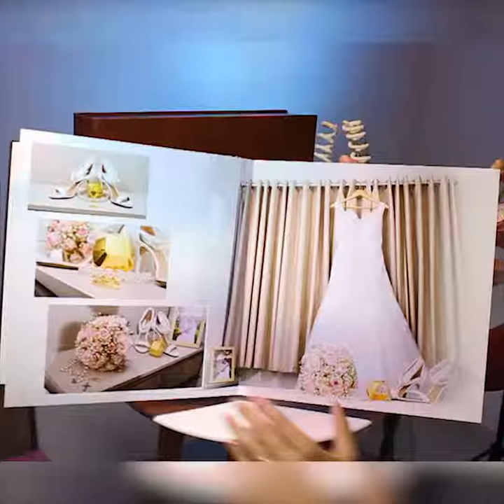Álbum Encadernado GG Quadrado - Wellisson & Mirelly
180° Flat GG (A3) Quadrado Brilho Capa Acrílico Couro com Foto Estojo Couro